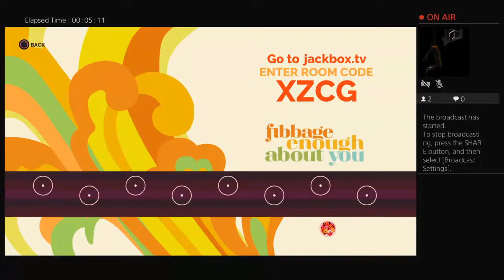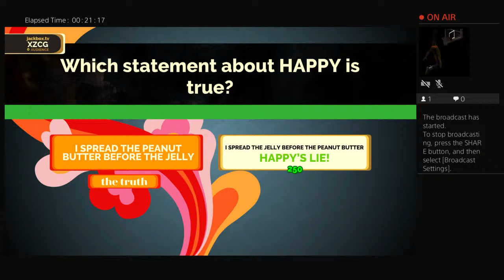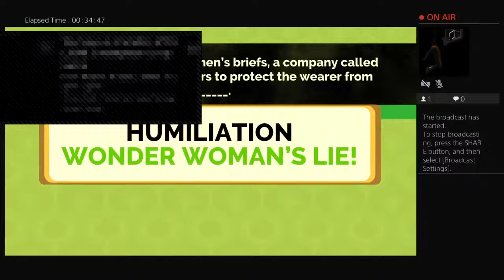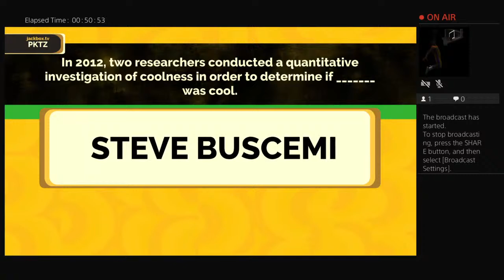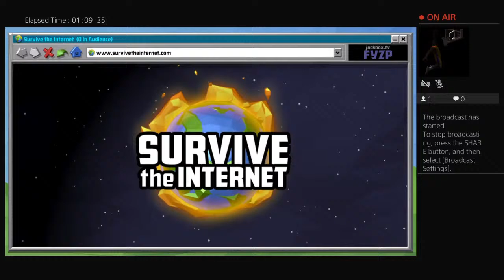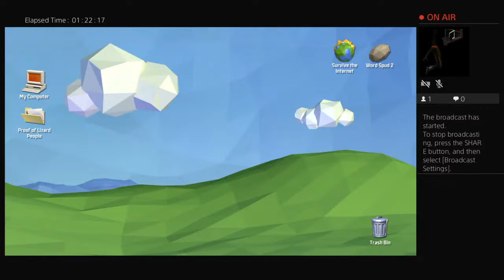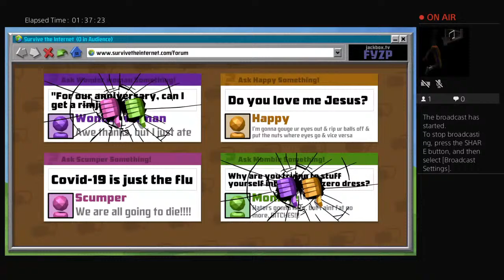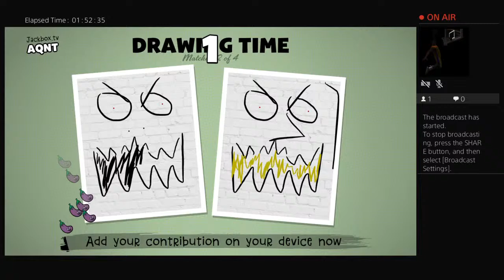Hutton and Green Game Night...Scumper/Erin/Happy/Lauren Babyyyyyy